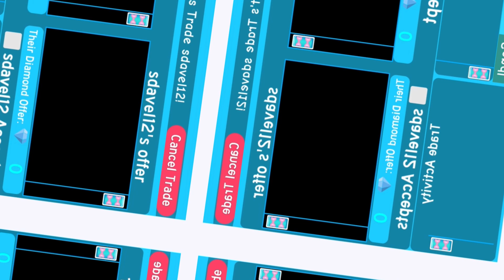What People Offer For the Large Train Bow Skirt! *OMGG* Roblox Royale High Trading!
Open me! ♡

~tysm for watching this video, ily all!~
**let me know some video ideas down below! :)**
have a great day :)